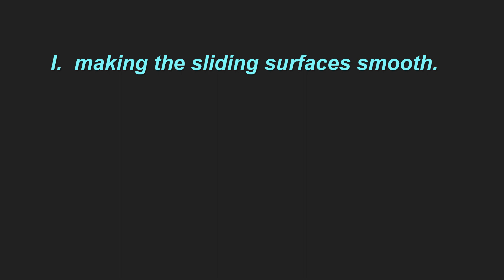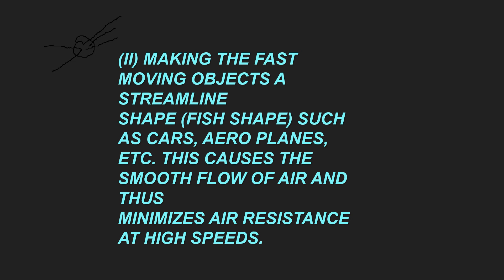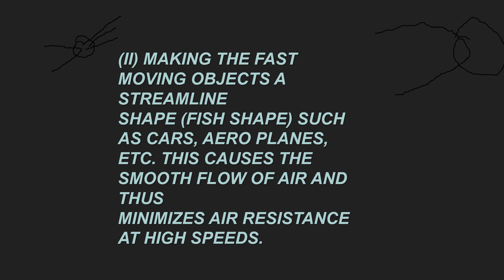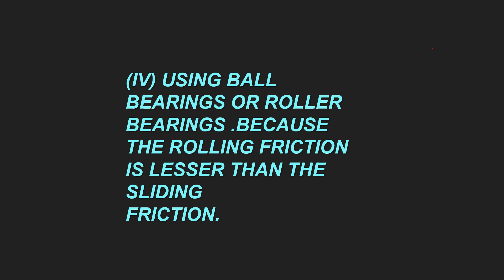METHODS OF REDUCING FRICTION , UNIT 3 DYNAMICS , CLASS 9TH PHYSICS BY KNOWLEDGE DECRACK.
This video tutorial tells about how reduce the friction.It tells about how we reduce friction by diffeeent examples.